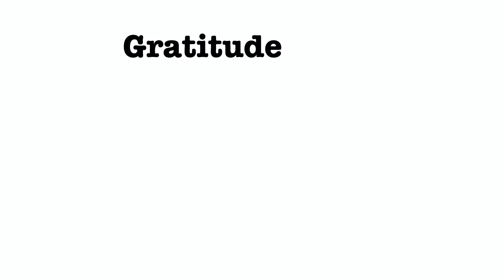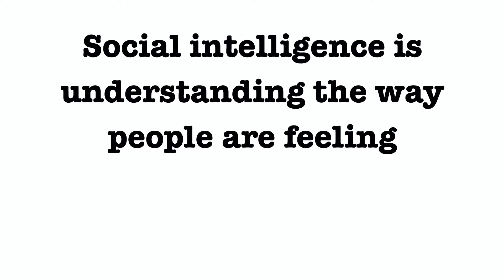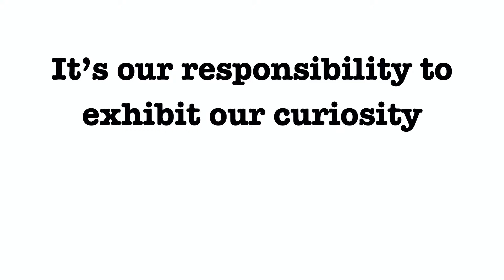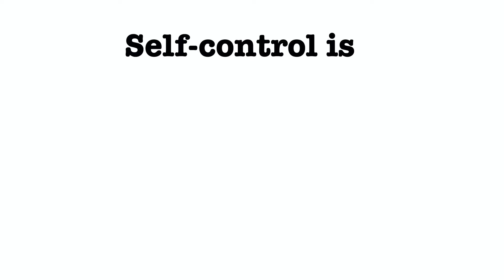Shine On Character Strengths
Happy Friday everyone!  As promised earlier this week, we are sharing something with you and your girls that the Shine On! Committee has never done before: we're moving the Shine On! Conference online!

We are so excited to share our first workshop video with all of you, featuring many members of the Shine On! Committee. Our first topic is Character Strengths, and we will be posting more workshop videos in the future as the committee works hard to create more content for you all!

We are incredibly excited to share this ongoing project with you and your girls and can't wait to hear what you all think!